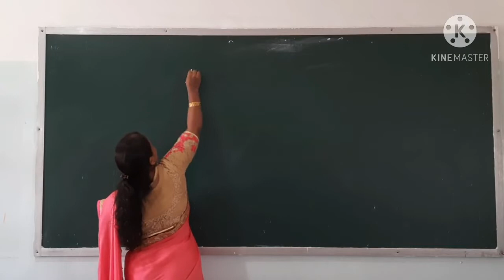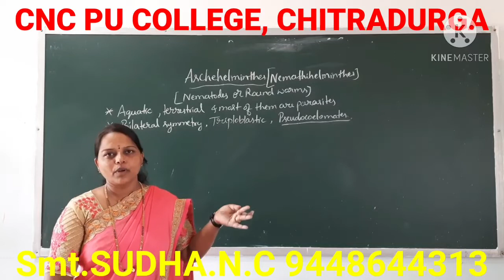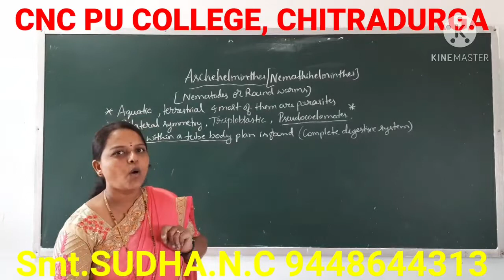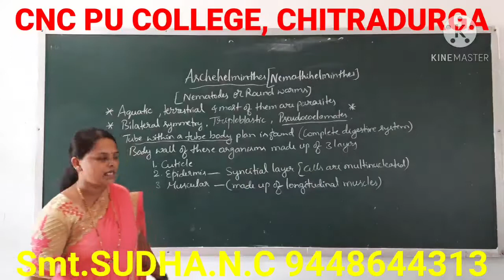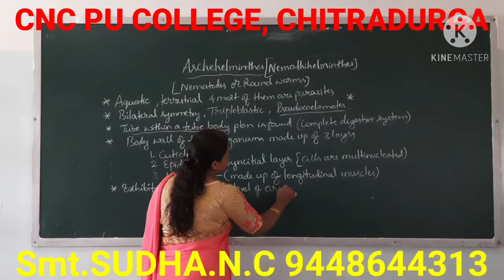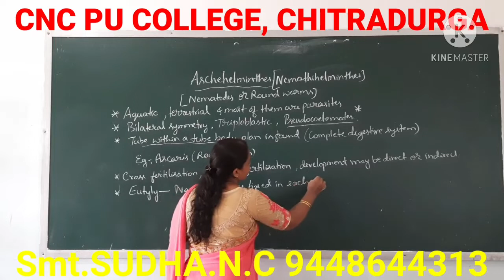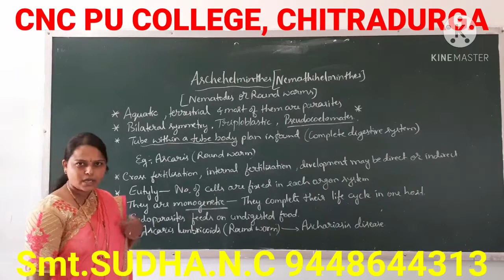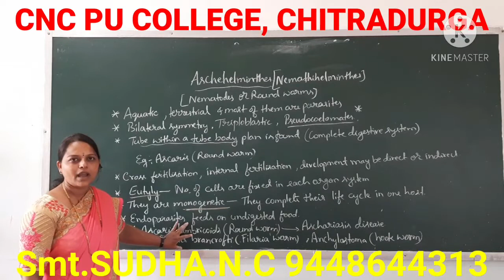ANIMAL KINGDOM PART-8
SUDHA N C LECTURER IN BIOLOGY CNC PU COLLEGE